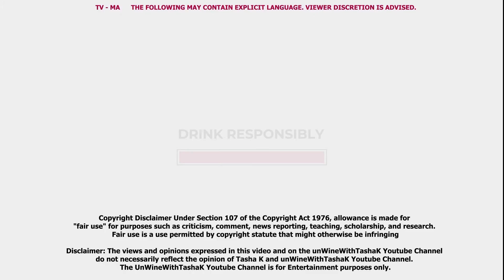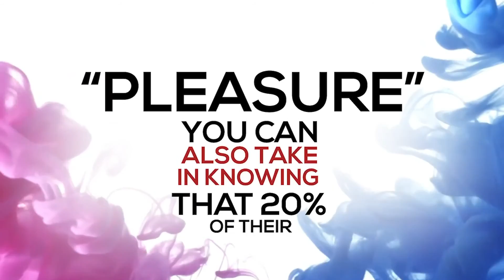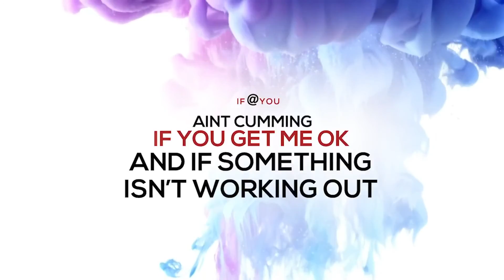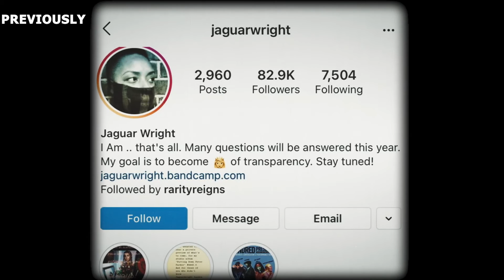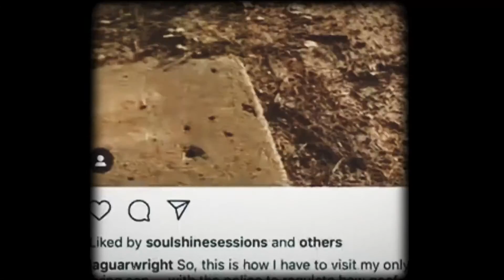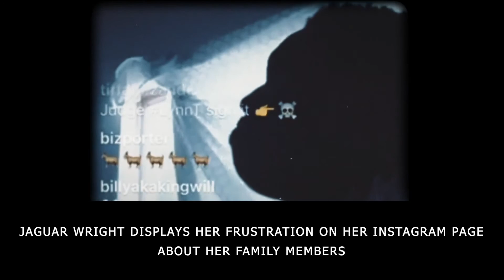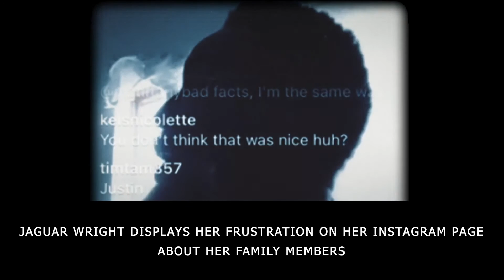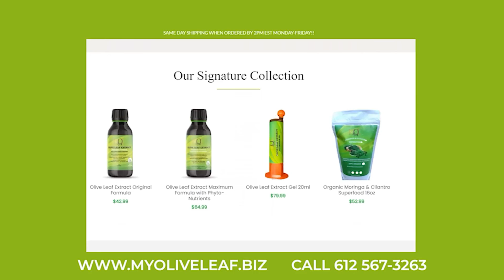Part 2 | Gone Girl -Surviving Jaguar Wright (Trilogy)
Set your reminders for all 3 live streams, Friday, Saturday, Sunday

Check-out 15%off first purchase using code "melynated15"